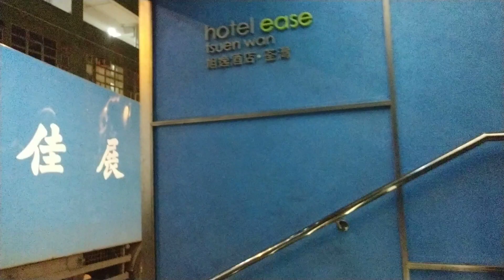Hotel Ease Tsuen Wan Hongkong